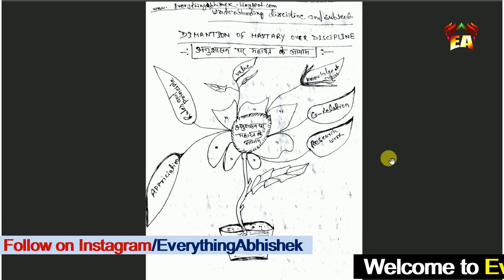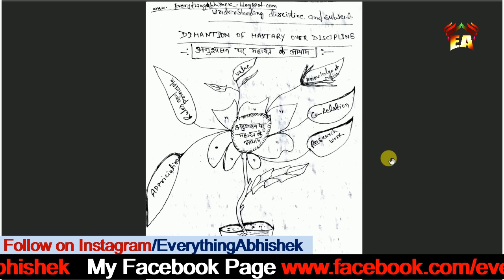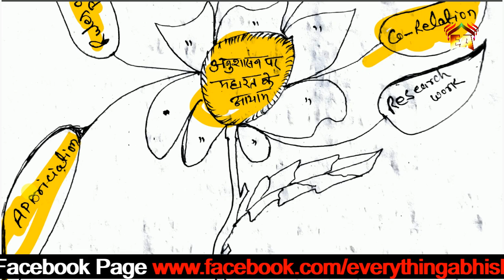Understanding Discipline & Subject | अनुशासन पर महारत के आयाम Dimensions of mastery over Discipline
इस वीडियो में मैं आपको अनुशासन पर महारत के आयाम  के बारे में बताया हूँ जो कि बहुत ही महत्वपूर्ण  हैं। आशा करते है कि आपको बहुत मदद  मिलेगी।

What do you mean by Mastery
Meaning of mastery
Dimensions of mastery of subject
UNDERSTANDING DISCIPLINE AND SUBJECT
अनुशासन और विषय की समझ

महारत से क्या समझते हैं
महारत का अर्थ
महारत का क्या अर्थ हैं
महारत क्या हैं
महारत किसे कहते हैं
विषय पर महारत के आयाम क्या हैं